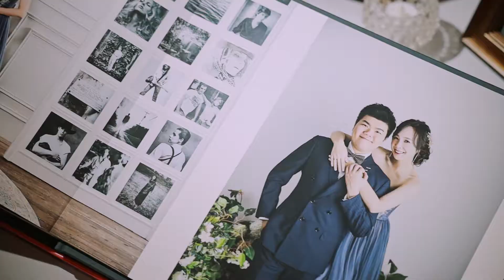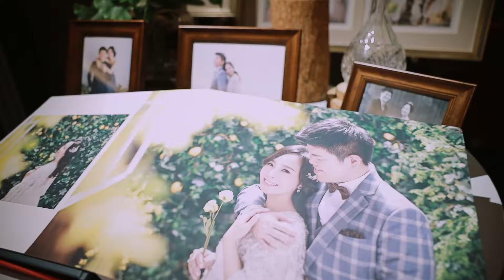喜來登飯店 / 溫馨婚禮宴會錄影 / 真情時刻告白 Emily+Steven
按下播放鍵的感動
喜歡婚禮的單純與幸福，常隨著現場氣氛讓自己融入其中，
兩人互許誓言的真摯、對爸媽娓娓道來的感謝，
長輩的叮嚀與祝福等。
不管擁有多少經驗、拍過幾場婚禮，
每對新人都是獨特的，
 『 用影片傳遞愛 』紀錄下專屬於您的美好一天！